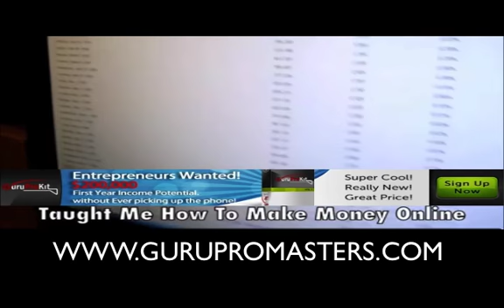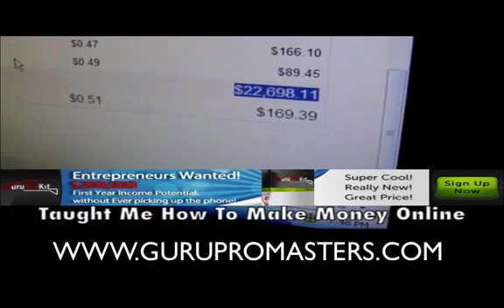Machine Gun Kelly - On My Way (Lace Up)